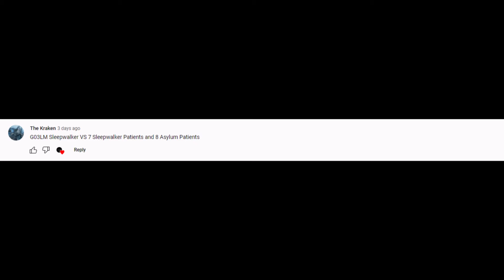MADNESS: Project Nexus - Playground Mode - G03LM Sleepwalker vs Sleepwalker and Asylum Patient